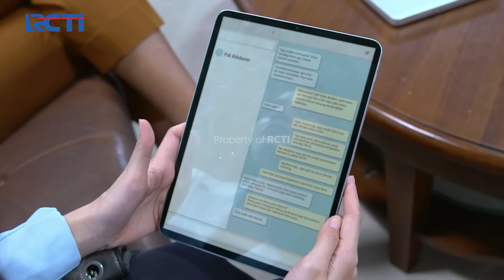JALANKAN MISI!! Sekar Ingin Marsha Buat Kekacauan Diacara AL | IKATAN CINTA | EPS.1175 (4/4)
Saat sampai di rumah, marsha diajak bicara oleh sekar soal acara AL, kemudian ia langsung menyuruh marsha untuk membuat kekacauan diacara keluarga Aldebaran.

"Inovasi Deposito Online di MotionBanking

Cepat, gak pakai antri, mau kapan aja dan di mana aja bisa, bunganya menarik!

Yuk buka Deposito Online di MotionBanking!
Modal mulai Rp200 ribu dan dapatkan bunga 3,75% p.a.

MotionBanking dari MNC Bank
Future Banking Here!

*) Bunga sewaktu-waktu dapat berubah mengikuti kebijakan Bank Indonesia"